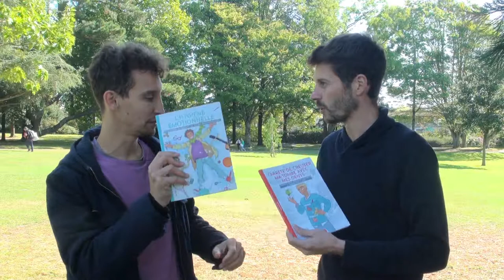Comment gagner en énergie grâce à l'alimentation ?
Après une intolérance aux produits laitiers en 2006, Jérémie remet en question le système alimentaire et part étudier les "zones bleues" dans le Monde.

Docteur en Recherche environnementale, Jérémie accompagne les personnes à mieux se nourrir.

Ancien timide et jeune ayant subi le décrochage scolaire j'avais un grand manque de confiance en moi, je me suis sorti grâce à la Savate Boxe Française où j'ai eu le privilège de faire partie de l'Equipe de
France.

Le sport m'a emmené vers un BAC +5.

Je cherchais à aller toujours plus haut pour me prouver un tas de choses mais aucun de mes "titres" ne m'apportaient la confiance en moi que je recherchais.

L'envie de mieux me connaître m'a emmené en Hypnose puis dans un temple en Thailande où j'ai médité 20 jours dans le silence complet, sans lire sans écrire sans parler et j'ai terminé par un entraînement spécial de 3 jours et 3 nuits sans dormir et sans m'allonger sans être fatigué.

Aujourd'hui, j'accompagne des personnes à reprendre confiance en Soi rapidement dans le bien être.

Si vous faites parti des personnes souhaitant atteindre des objectifs élevés dans le bien être et reprendre confiance en Soi je vous propose de candidater pour une session stratégique offerte ici

Pierre